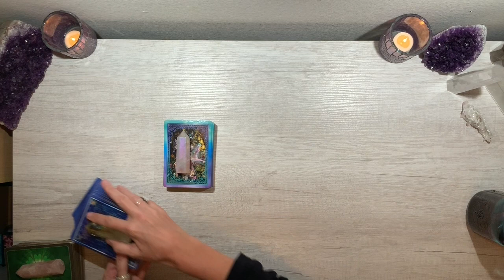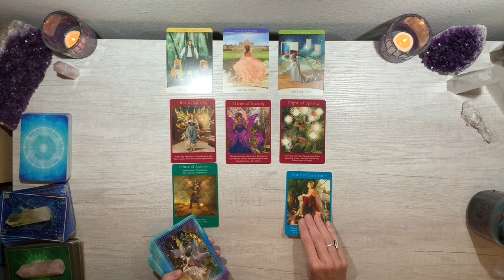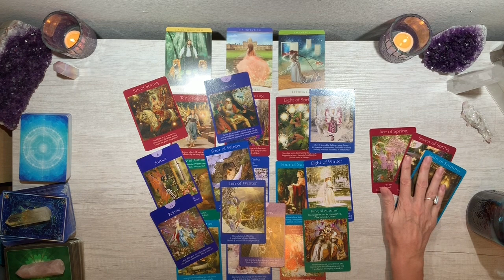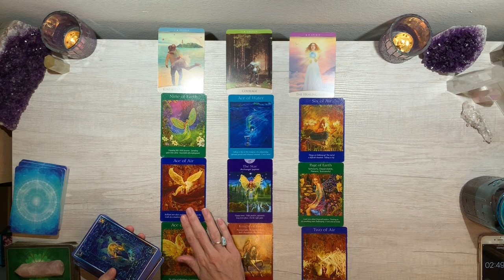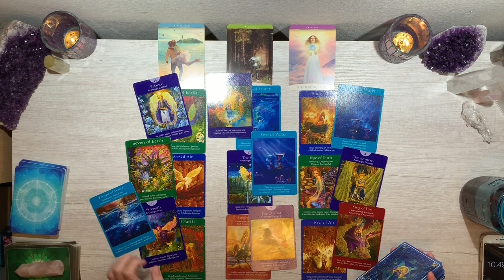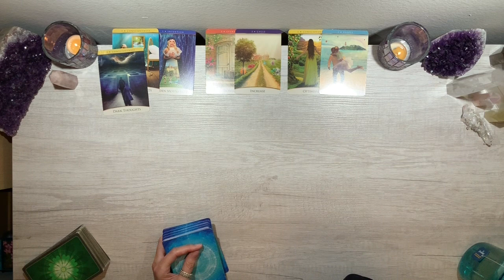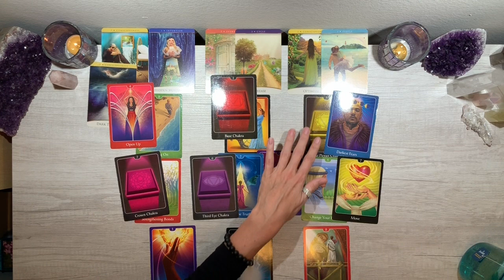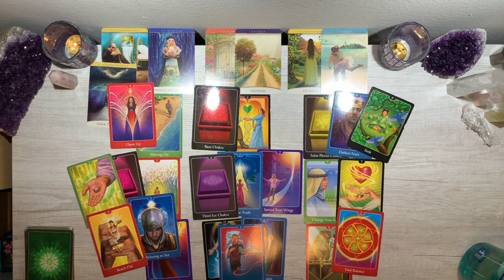🌟 PICK A DECK 🌟 What do I need to know about my next relationship? (TIMELESS)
Deck #1 ~  2:18
Deck #2 ~  14:23
Deck #3 ~  26:31

🌟FOR MY BACKUP CHANNEL SHOULD SOMETHING HAPPEN WITH YT (PLEASE BOOKMARK)🌟

***NOTE***
To access a video ALREADY PURCHASED, please see the link that was emailed to you directly. :). Please also check your junk or spam folder as these can often be filtered.

(Please note that I'm unable to respond to direct messages on social media)